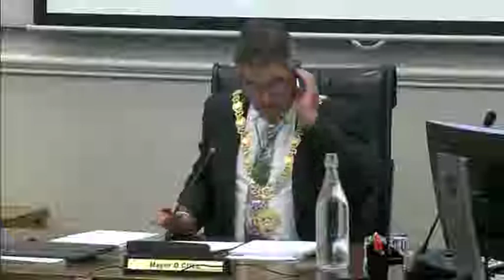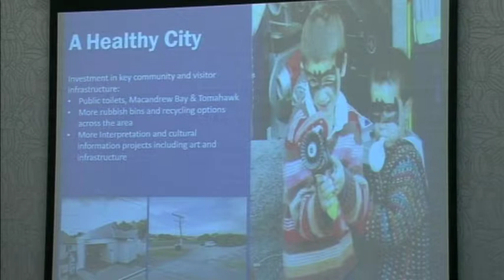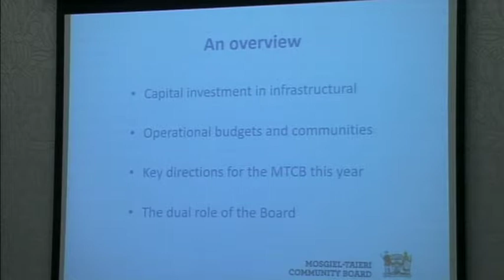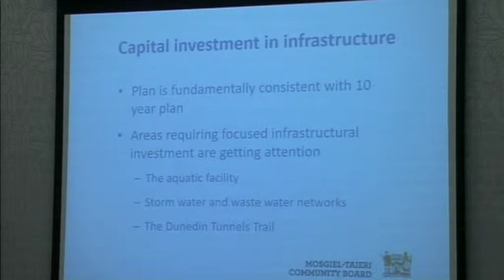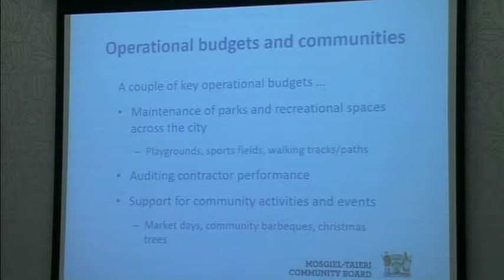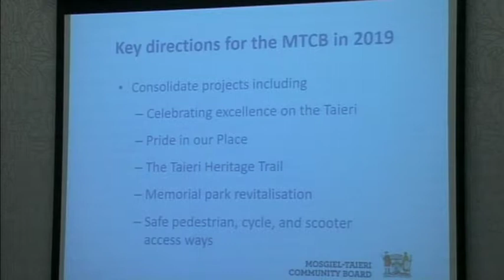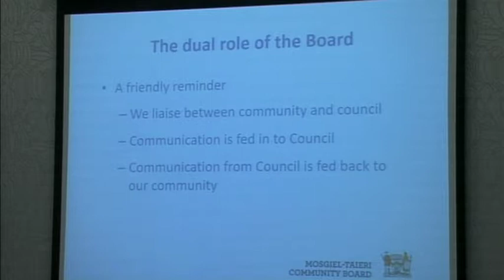Dunedin City Council - Annual Plan Council Meeting - Jan 30 2019 (Part 1)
Coverage of the Dunedin City Council 2019/20 Annual Plan meeting held on Wednesday 30 January 2019.

Minutes, agendas and reports related to this meeting can be found